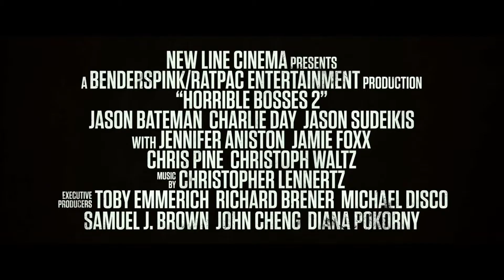Horrible Bosses 2 - Bộ Ba Siêu Bựa - CGV Cinemas Vietnam - Trailer Vietsub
Jennifer Aniston, Jamie Foxx, Chris Pine, Jason Bateman, Charlie Day... là những cái tên góp mặt trong phần hai của bộ phim hài đình đám.